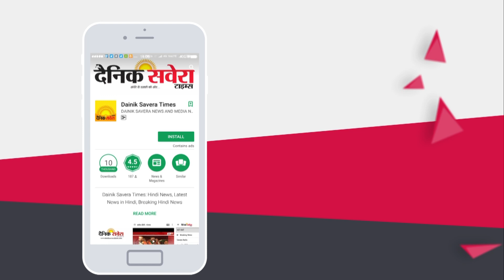Sufi Singer Sardar Ali के Village Matoi में धूमधाम से मनाया Teej Festival